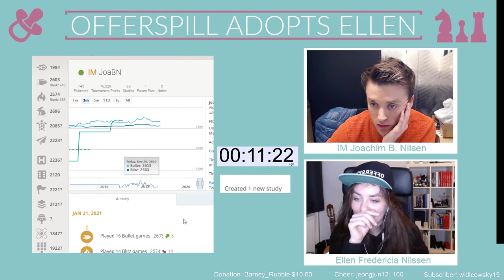The final stretch of Ellens anti-adoption